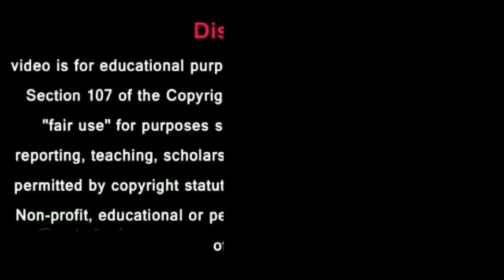Sunny Malton wife Parveen Sandhu gives birth to a baby girl | Sunny Malton Baby video 😍